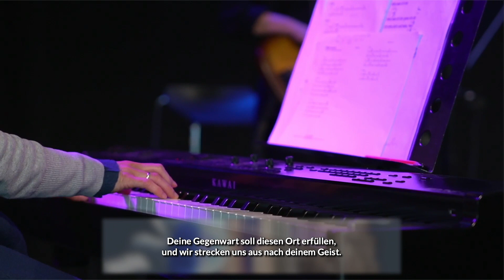Live Worship - 21.04.2024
Lobpreis aus unserem Live-Gottesdienst

1. Wir öffnen uns für dich
Autor: Marc Eglès
Copyright: 2006 JANZ Musikverlag (Verwaltet von Gerth Medien)
CCLI: 6119052

2. Du bist gut
Autor: ELI Worship, Leon Mann
Copyright: ELI Worship
CCLI: 7220655

3. Die Flut
Autor: Mia Friesen, Stefan Schöpfle
Copyright: 2018 Outbreakband Musik (Verwaltet von Gerth Medien)
CCLI: 7104127

4. Mehr von dir
Copyright: 2012 Outbreakband Musik (Verwaltet von Gerth Medien)
CCLI: 6352792

5. I Surrender
Autor: Matt Crocker
Copyright: 2011 Hillsong Music Publishing Australia (Admin. by Universal Music Publishing Ltd)
CCLI: 6177317

6. Alles was ich bin - Standard-Arrangement
Autor: Lucas Perry deutscher Text Jana und Simon Leimbeck